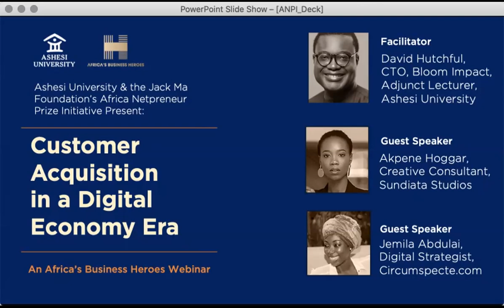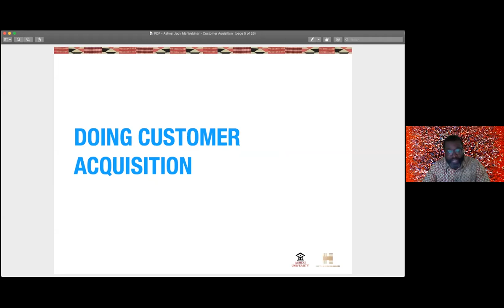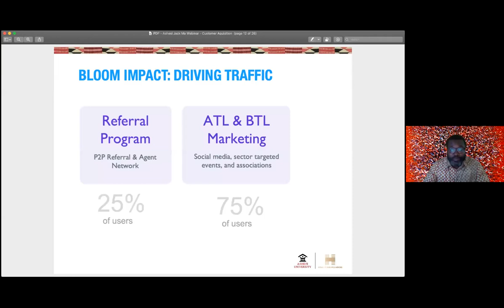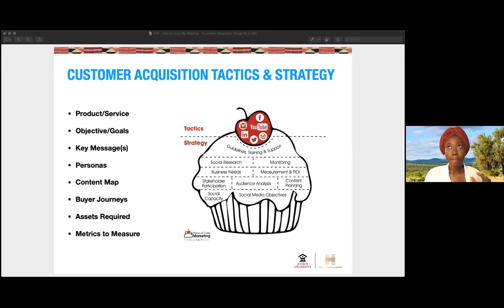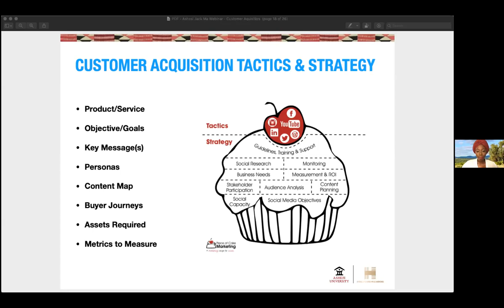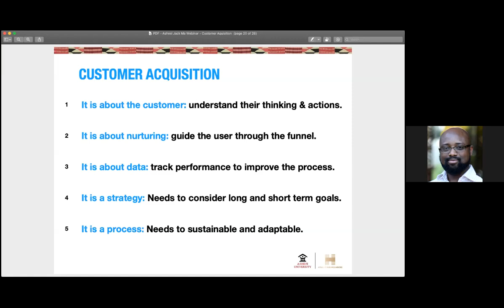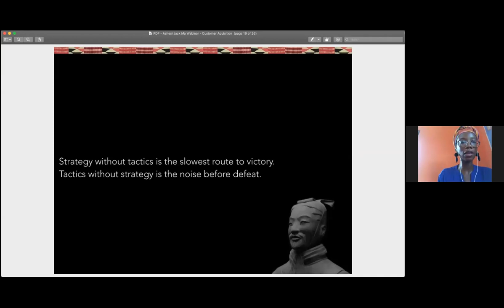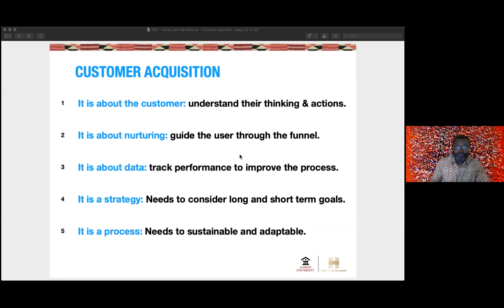Customer Acquisition in the Digital Era: An Africa's Business Heroes Webinar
Due to lockdowns and social distancing across many African markets, many businesses are having to learn how to engage their customers online. If your business or service is online, then they are able to access it, make transactions, orders or provide feedback.

This new experience may become the norm even when the COVID-19 pandemic passes, as customers may form short term and some long term habits of engaging with brands online. It is time to review your online strategy with respect to your business model, and explore new ways of meeting customer needs online even after the pandemic.

Join this session to learn more about how you can sharpen your online engagement model, extend your resilience, and do the great things we expect from a 2020 ANPI African Business Hero.